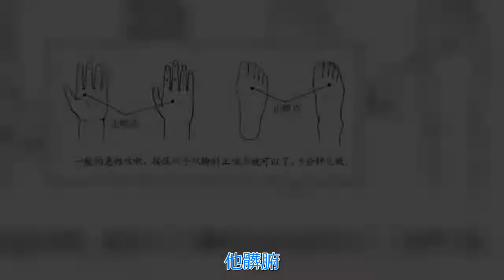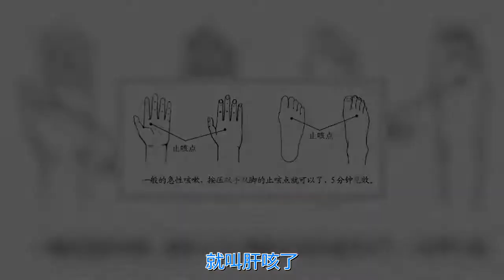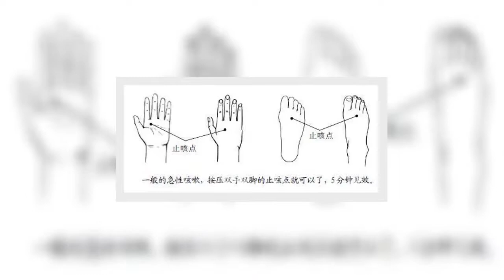手臂上自帶「止咳穴」，輕輕一按，咳嗽不見！ | 新闻24小时